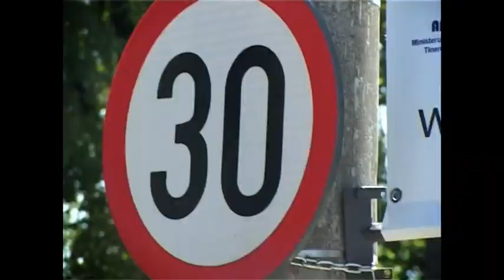Raluca si Andrei 2